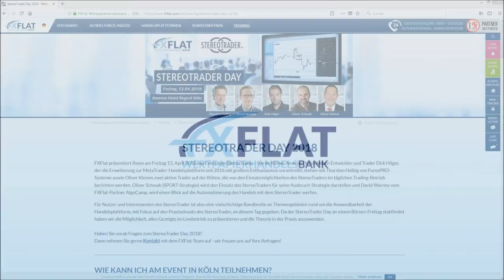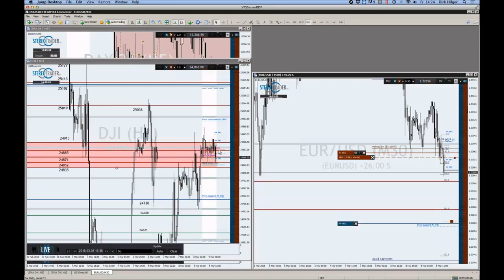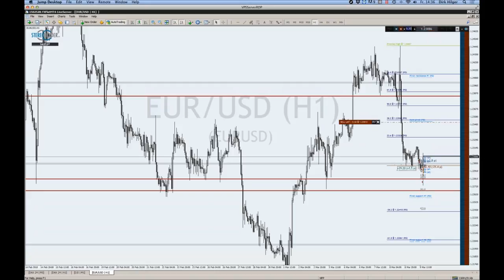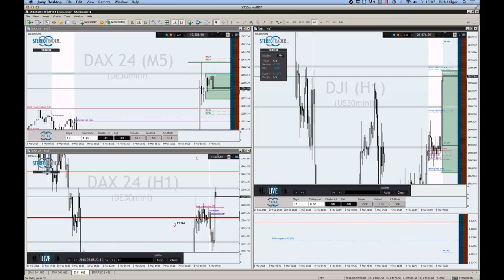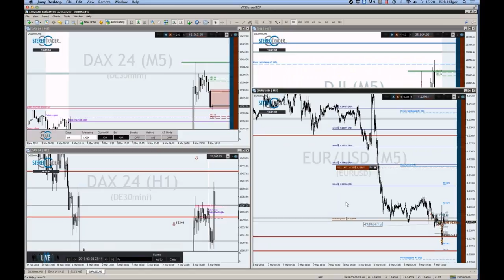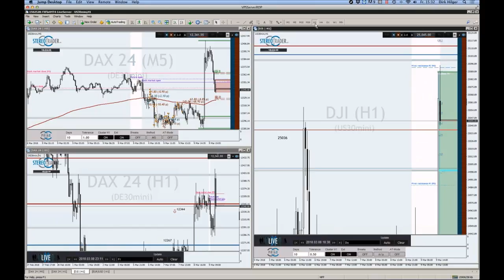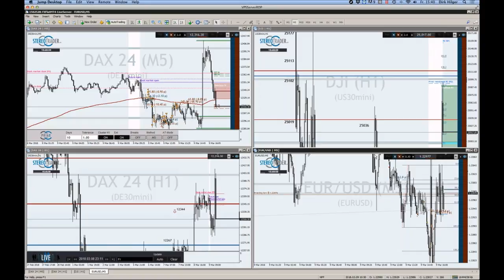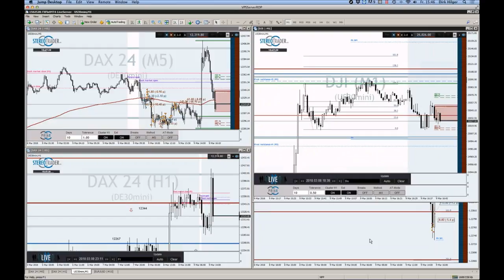FXFlat - NFP Live Trading mit dem StereoTrader DAX, Euro, Dow am 09.03.2018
NFP Live Trading mit dem StereoTrader (DAX, Euro, Dow) am 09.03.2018. Bei diesem Live-Event wird Dirk Hilger, Händler und gleichzeitig Entwickler der Plattform StereoTrader , die Newstauglichkeit seiner Handelsoberfläche auf den Prüfstand stellen. Zum Einsatz kommen voraussichtlich besondere Orderarten, wie z. B. die Limit-Pullback-Order, welche in der Lage ist Risiken zu begrenzen und Exits zu optimieren. Aber auch andere Teil-Automationen, die der StereoTrader bietet, sollten je nach Marktlage ihre Einsatzmöglichkeiten zeigen dürfen. Ein weiterer Aspekt könnte darüber hinaus die freie Skalierung werden, ein Vorteil von CFDs gegenüber Futures, auf welche der StereoTrader ebenfalls spezialisiert ist. Als Händler ist Dirk Hilger fokussiert auf den DAX und handelt hauptsächlich eigene Price-Action Strategien.

Unsere nächsten Webinartermine:
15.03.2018 | 08:45 Uhr | Live-Trading Spezial mit Oliver Klemm 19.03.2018 | 18:00 Uhr | StereoTrader Helpdesk - Fragen & Antworten
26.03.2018 | 18:00 Uhr | Markttechnik-Addon für den MetaTrader 5 - Neuerungen und Verbesserungen
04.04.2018 | 18:30 Uhr | Jens Rabe - Optionsstrategien
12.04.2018 | 07:45 Uhr |  FXFlat Live-Trading mit Thorsten Helbig (forexPro-Systeme)
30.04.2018 | 18:00 Uhr | Gemeinsame Entwicklung einer Handelsstrategie - Teil 01
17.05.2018 | 09:00 Uhr | Live-Trading Spezial mit Oliver Najjar 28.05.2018 | 18:00 Uhr | Gemeinsame Entwicklung einer Handelsstrategie - Teil 2/3
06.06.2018 | 18:30 Uhr | Jens Rabe - Optionsstrategien
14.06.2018 | 09:00 Uhr | Live-Trading Spezial mit Martin Goersch 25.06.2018 | 18:00 Uhr | Gemeinsame Entwicklung einer Handelsstrategie - Teil 3/3